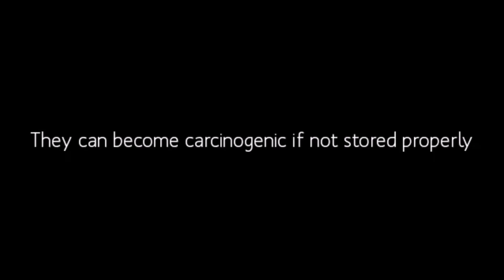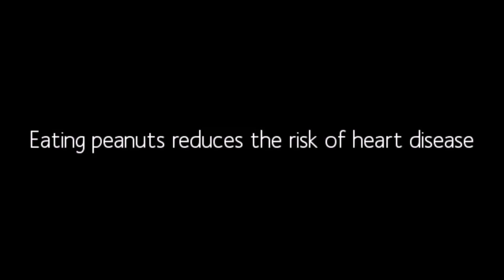Know Your Peanuts - A Magical Little Bean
Get know some interesting facts about peanuts...Good enough reason to Go Nuts!